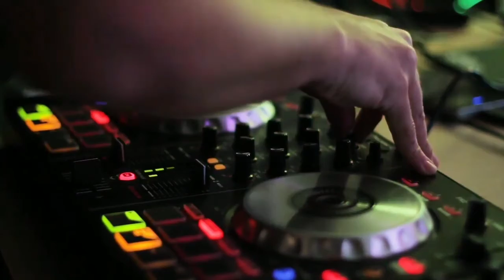MAHAL NA MAHAL X HIPHOP MIX DJ HENZ